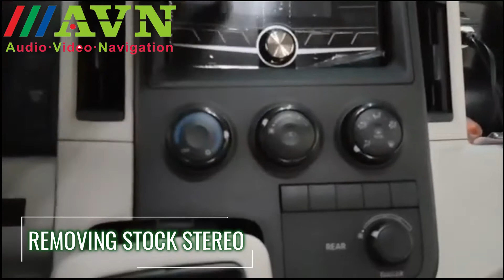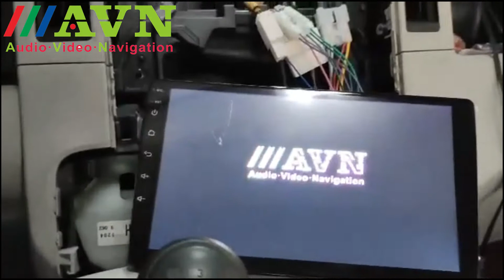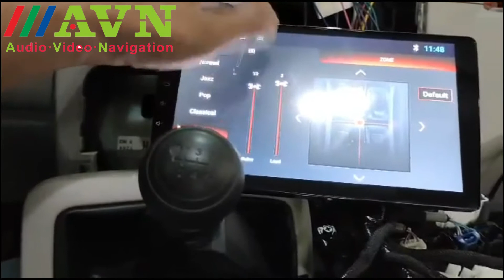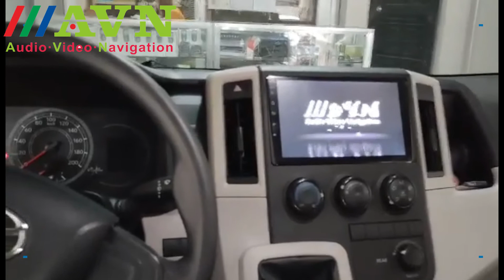Installed Android Head Unit For TOYOTA HI-ACE DELUXE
Installed 𝐀𝐕𝐍 𝐀𝐧𝐝𝐫𝐨𝐢𝐝 𝐇𝐞𝐚𝐝 𝐔𝐧𝐢𝐭 for TOYOTA HI-ACE DELUXE

Thank you for trusting AVN !
AVN Support Most of Car Models (Old & New)
Inquire now !!!
Get Free Dashcam and Reverse Camera
𝗦𝗣𝗘𝗖𝗦:🔎🔎🔎
➤Android 9/10
➤Quadcore 1.6ghz*4 / Octa Core 1.8ghz*8
➤1gb/2gb/4gb RAM
➤Radio AM/FM
➤Bluetooth 5.0
➤High Speed WiFi
➤GPS
➤1080p Display, Glass Screen 2.5d
➤DSP Equalizer
➤Carplay / Android Auto (Dongle Sold Seperately)
➤Plug and Play
➤Canbus Support
➤Netflix Support
𝗙𝗥𝗘𝗘𝗕𝗜𝗘𝗦 🆓🆓🆓
➤FRAME / PANEL
➤COMPLETE RCA CABLE
➤POWER HARNESS
➤2X USB PORT
➤GPS ANTENNA
Location:
Santa Rosa, Laguna Near Santa Rosa Exit
COD / COD Available
We also do home service with additional Service Fee
For more inquries:
Message our Facebook page or send us message thru SMS